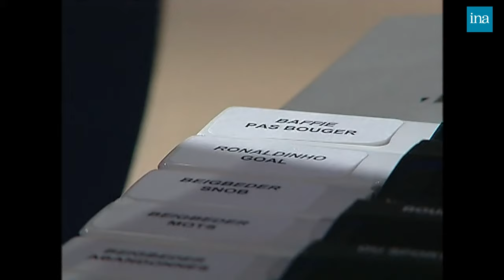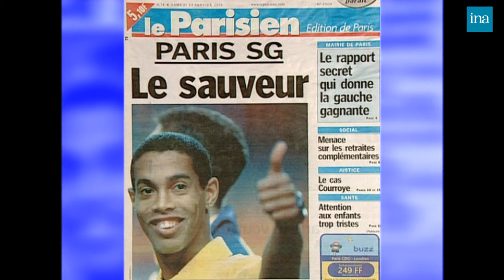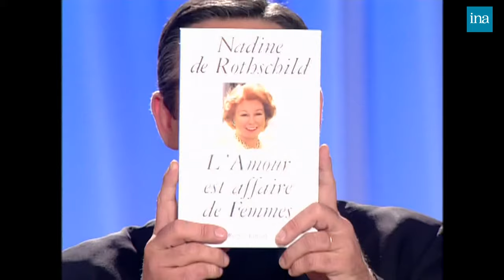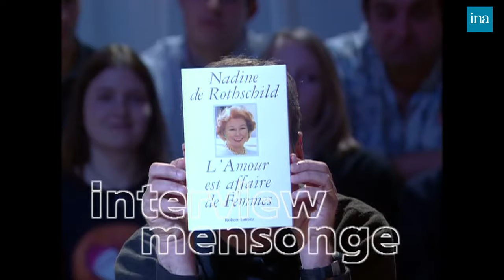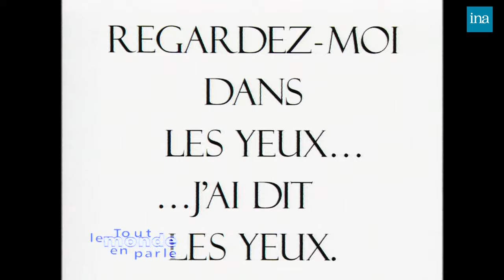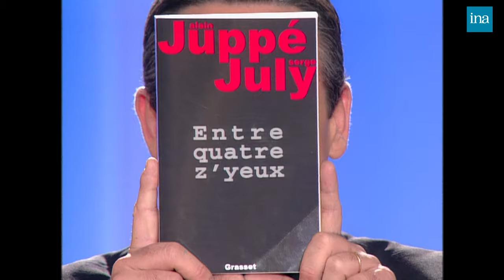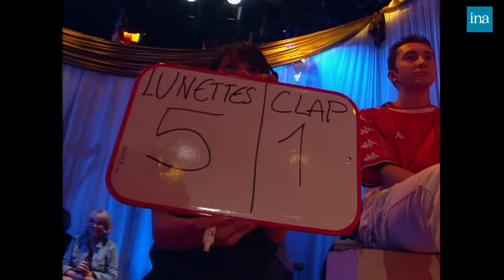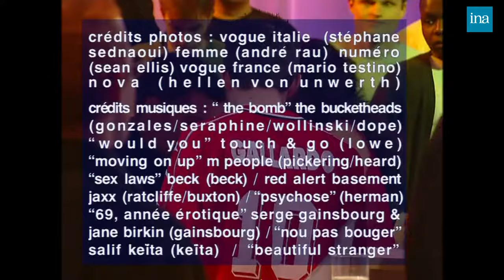Tout Le Monde En Parle avec Ronaldinho, Nadine de Rothschild … | INA Arditube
Thierry Ardisson reçoit Ronaldinho, Nadine De Rotschild, Frédéric Beigbeder, Eva Herzigova, Serge July, Frédérique Bedos, Jean-Philippe Lafont

- entretien avec le footballeur RONALDINHO du Gremio Porto Alegre (Brésil) qui doit rejoindre l'équipe du Paris Saint Germain ; évocation de son enfance dans les milieux pauvres et de son parcours de sportif. Extraits de matchs

- entretien avec la baronne Nadine de Rotschild à l'occasion de la sortie de son livre "L'amour est affaire de femmes".
LA QUESTION QUI TUE : Nadine De ROTSCHILD répond dans l'obscurité à une question de Thierry ARDISSON
– INTERVIEW ALERTE ROSE : Nadine De ROTSCHILD répond aux questions de Thierry ARDISSON

- entretien avec Frédéric BEIGBEDER
INTERVIEW MENSONGE : Frédéric BEIGBEDER répond aux questions de Thierry ARDISSON

- entretien avec le mannequin Eva HERZIGOVA : évocation de son enfance
 INTERVIEW PAR AMOUR : Eva HERZIGOVA répond aux questions de Thierry ARDISSON

-	entretien avec Serge JULY
INTERVIEW TECHNICOLOR : Serge JULY répond aux questions de Thierry ARDISSON

- entretien avec Frédérique BEDOS animatrice sur France2 et MTV France.
INTERVIEW PSY : Frédérique BEDOS répond aux questions de Thierry ARDISSON

- entretien avec le baryton Jean Philippe LAFONT
- INTERVIEW OUI NON : Philippe LAFONT répond aux questions de Thierry ARDISSON

- TOUT LE MONDE ECOUTE SPECIAL CINEMA : CORTI anime un quizz musical où les invités devinent des musiques de films.

- LE JEU DU OMAR : Corti anime le jeu du homard